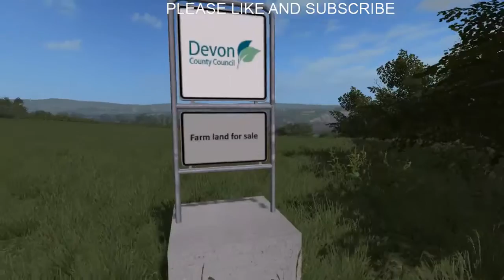Farming Simulator 2017 selling crops and fertilising / Sandy Bay | Episode 8